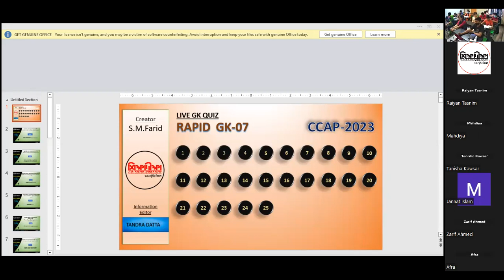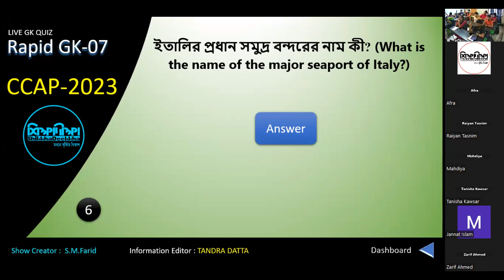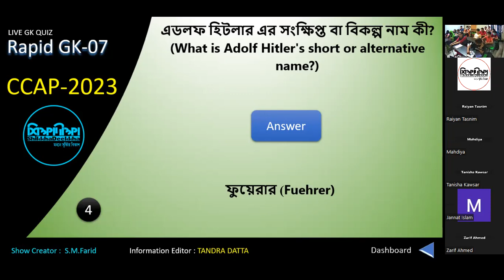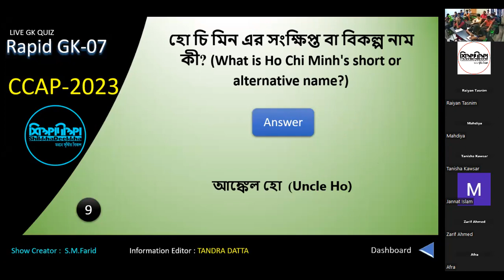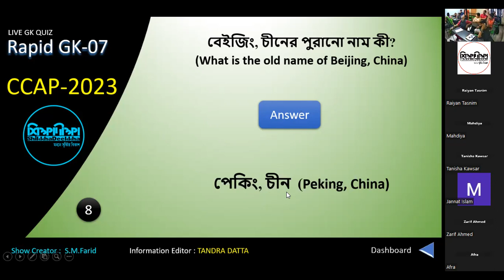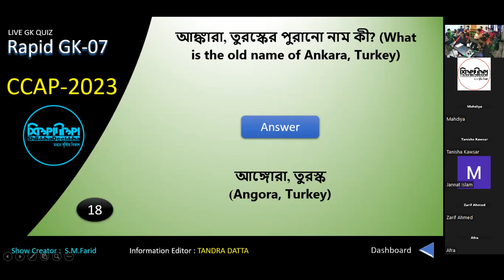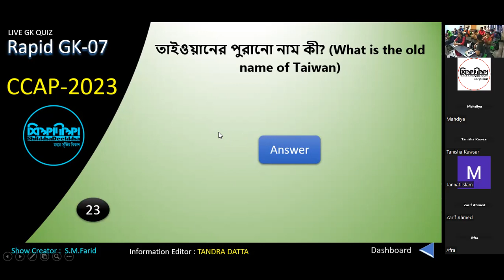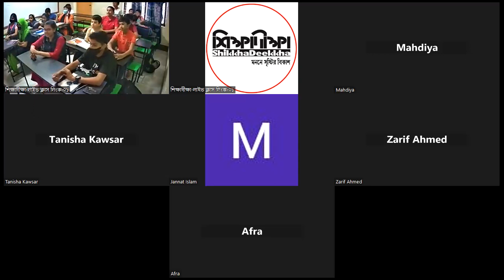LEC 03 [Gk]:Rapid Gk -07 [C23 P01 S03]